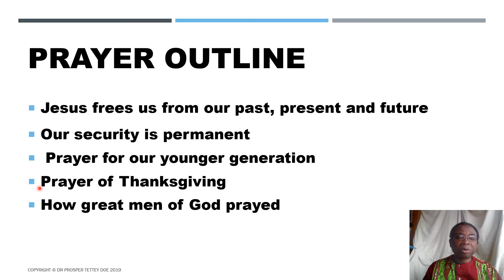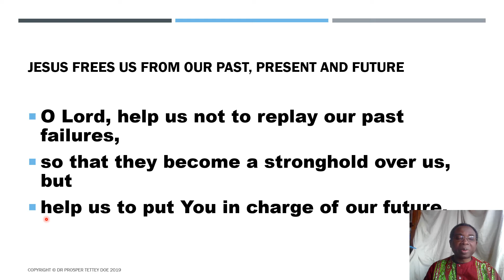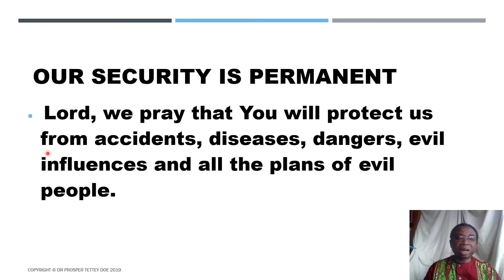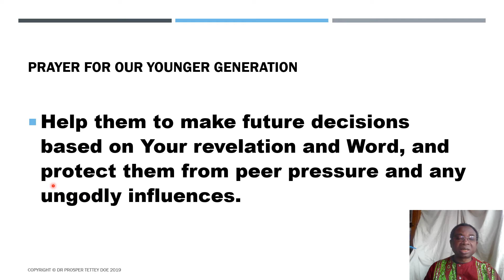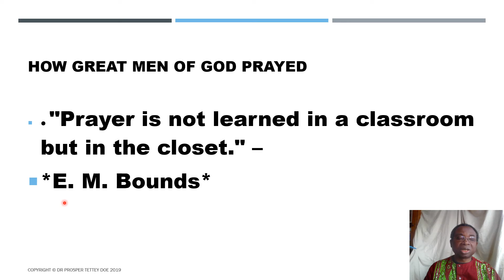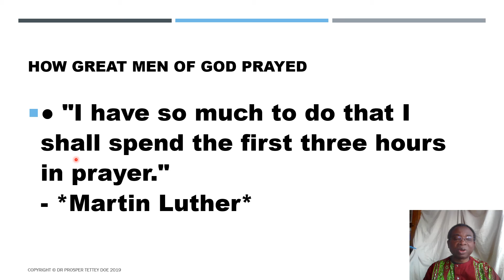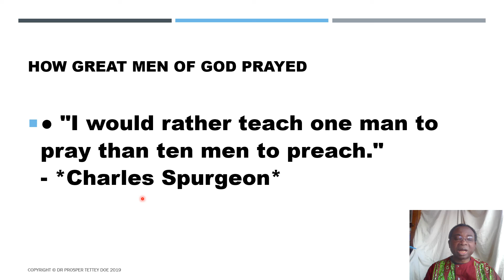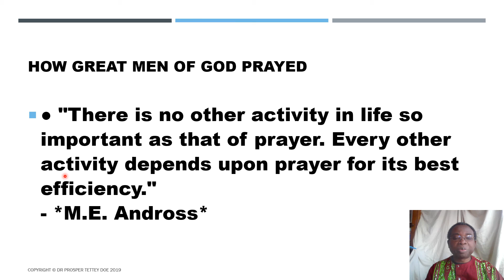MEN UNITED IN PRAYER 4 DR PROSPER DOE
Men and family prayer series 30
Ealing Christian Centre UK

PRAYER outline
Jesus frees us from our past, present and future
Our security is permanent
 Prayer for our younger generation
Prayer of Thanksgiving
How great men of God prayed